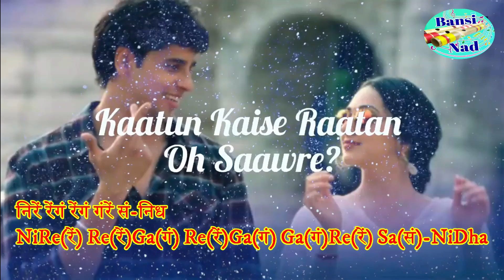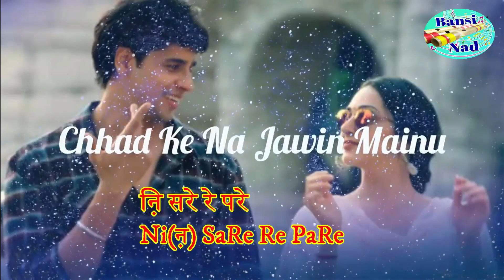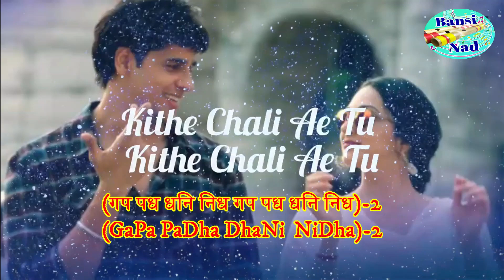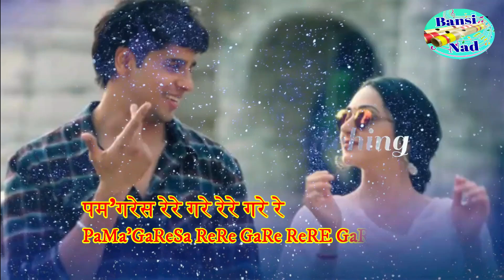Teri Meri Gallan Hogi Mashhur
Teri Meri Gallan Hogi Mashhur | Flute Cover | Notation |

Notation information of Song
(M' /म')=Sharp Madhayam
like प़, Pa(प़) etc = low octave
like पं, Pa(पं) etc = High octave

Raataan Lambiyan – Flute Video | Shershaah | Sidharth – Kiara | Tanishk B| Jubin Nautiyal |Asees
Kaatun kaise raatan, o saawre?
Jiya nahi jaata, sun bawre?

The days are long, the nights even longer- especially when one is without their beloved lover. Have you ever felt this way? Listen to our latest track, Raataan Lambiyan, as the talented Tanishk Bagchi puts that indescribable feeling into words. The song is sung by the talented Jubin Nautiyal and Asees Kaur, and vows to make you miss the person you’re waiting for even harder!

 / raataan-lambiyan-from-shershaah-single
MX Takatak :

Singer: Jubin Nautiyal & Asees Kaur
Lyrics: Tanishk Bagchi
Music Team:
Original Soundtrack, Theme written and composed: Tanishk Bagchi
Male Chorus - Sudhanshu Shome, Rakesh Deol, Kabul Bukhari, Sanjeet Kumar.
Female Chorus - Surya Ragunaathan, Surbhi Yadav, Maanya Arora, Dhvani Arora.
Chorus & Flute Dubbed at - AMV Studios by Rahul Sharma.

Song name: Raataan Lambiyan

Teri Meri Gallan Hogi Mushhur
Flute cover
teri meri gallan
teri meri gallan song
teri meri gal i hogi mashhur
teri meri gal ban gayi
teri mari gala song
teri meri gana
teri meri gana
teri meri gali
teri meri gaan
teri meri gallan hogi mashhur gana
romeo baskey and poonam new santali video 2023
sam bahadur full movie in hindi
Subhash thakur flute
punam flute
bansuri ringtone
base flute cover
bamboo flute
fit beauty
zeemusiccompany
rahulkrishnanmusic
tips official
T series
sony india music
Golden Flute Pravin
Bubai Nandy
Deepak flutes
Flute Raman Kalyan
Partha Sarkar
Mohan Flute Melodies
punam flutes
punam flute
bakale flute
raghav flute
c base flute
c# base flute
D base flute
d# base flute
e base flute
f base flute
f# base flute
g base flute
g# base flute
a base flute
a# base flute
b base flute
c natural flute
c# natural flute
D natural flute
d# natural flute
e natural flute
f natural flute
f# natural flute
g natural flute
g# natural flute
a natural flute
a# natural flute
b natural flute
morning tune flute tutorial assamese
zubeen garg song flute cover
raag brindavani sarang flute tutorial
rupak kulkarni flute lessons
bansuri online classes
suchismita acharya flute
vlog flute music no copyright
krishna flute cover
best bansuri performance
raag hansdhwani flute
krishna flute on harmonium
bansuri decoration at home
viral flue ringtone
emotional bansuri dhun
flute basuri dhun
assam bamboo flute
how to sing bansuri
professional bansuri
best flute brands in india
bamboo flute cover
indian bansuri flute music
bansuri online classes
bansuri basic notes
bansuri stand
raag bhupali alap flute
flute alap tutorial
raag vrindavani sarang flute alap
alena walentin flute
julien beaudiment flue
marianne gedigian flute
bansuri background music no copyright
cinematic flute music no copyright